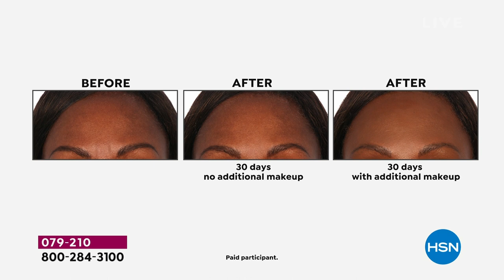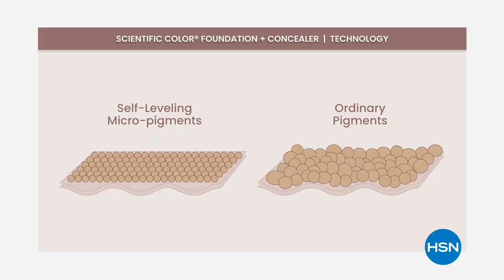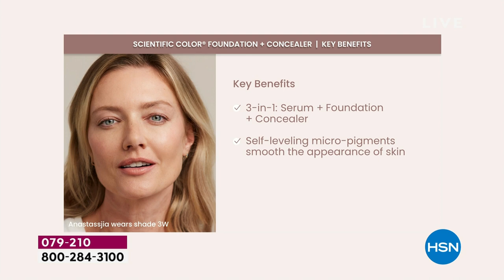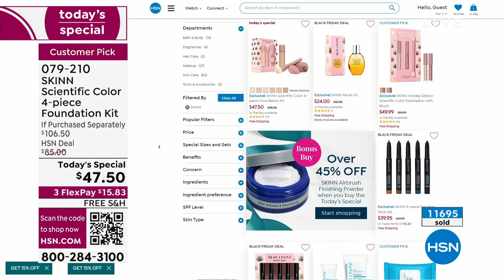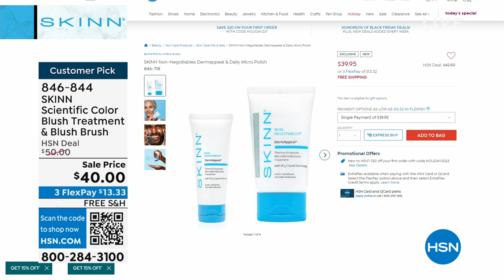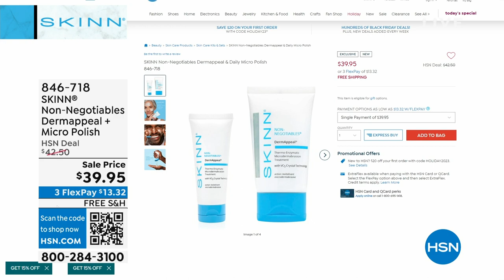HSN | Skinn Cosmetics - All On Free Shipping 10.18.2023 - 06 PM